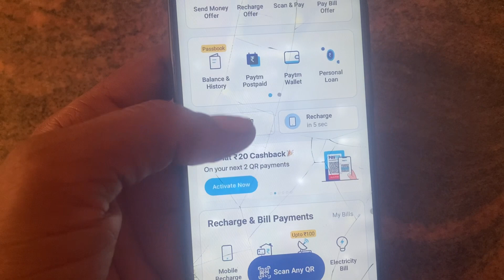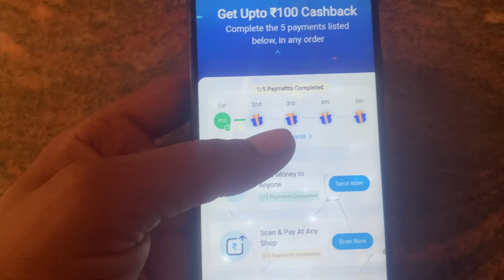Paytm loot offer Today ! Paytm offer today ! Paytm Cashback offer Today ! Paytm Cashback offer#paytm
Your Query:-
paytm offer,
paytm new offer,paytm flat cashback offer today,paytm today offer,
voucher offer,new offer paytm today,paytm cashback,
paytm paytm cash earning apps,
free paytm cash,paytm,
earning apps,best self earning apps for android,free paytm cash earning apps,earning app paytm cash,
new earning apps,paytm money earning apps,paytm app,today earning apps,
paytm cash,paytm earning apps,
paytm account kaise banaye,
apps,top 5 earning apps,
paytm offer,
paytm cashback offer today,
paytm loot offer,paytm offer today,
today paytm offer,paytm free scratch card offer,cashback offer today,
paytm free recharge offer today,paytm,paytm flat cashback offer,paytm flat cashback offer today,paytm new add money offer,paytm new cashback offer today,paytm cashback
paytm add money offer today,paytm new add money offer,
paytm offer,paytm cashback offer,
paytm offer today,paytm cashback offer today,paytm new add money offer today,today paytm offer,
paytm today offer,paytm offer new,
paytm new offer today 2022,
paytm offers,paytm offers today
paytm transaction pending,
paytm payment pending problem,
paytm payment transaction pending,paytm payment pending,
paytm pending problem,
paytm money transfer pending,
money transfer pending problem in paytm,how to fix paytm payment pending problem,
fix money transfer pending problem,
paytm transaction pending problem,paytm transaction failed,
how to refund paytm payment pending problem,paytm payment pending problem refund kaise le,
paytm payment transaction problem
refer and earn,paytm refer and earn 100,paytm money refer and earn,
paytm money refer and earn kaise kare,paytm refer and earn live proof,
refer and earn app,paytm refer and earn money,paytm app refer and earn,

paytm offer,paytm voucher offer today,
paytm free recharge offer today,
paytm new offer,new offer today,
paytm loot offer,today paytm offer,
paytm gift offer,paytm,
paytm today offer,paytm new cashback offer today,paytm free scratch card offer,
paytm new cashback offer,paytm add money offer
 cashback
how to know 111
How to know 111 youtube channel
How to know 111 videos